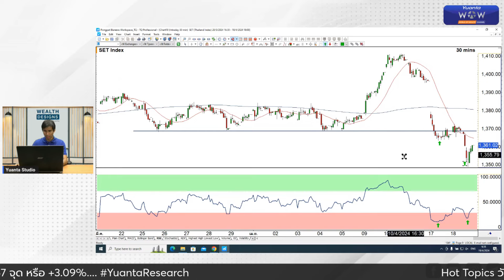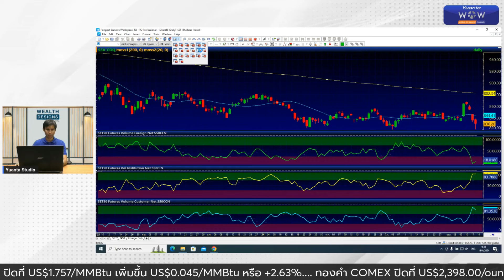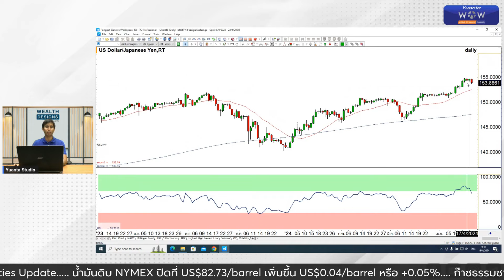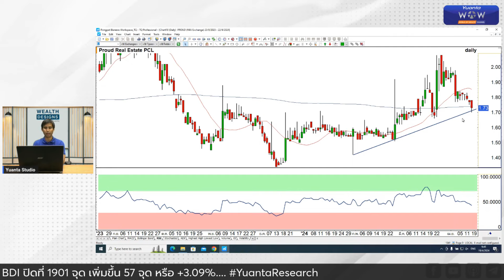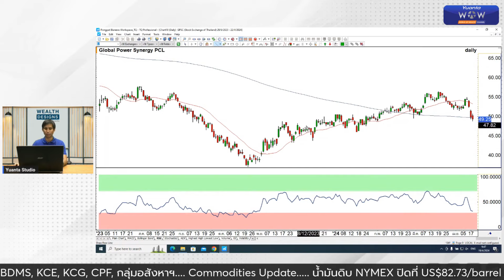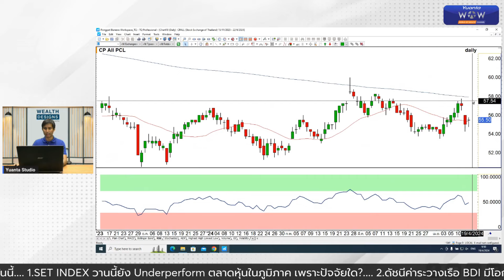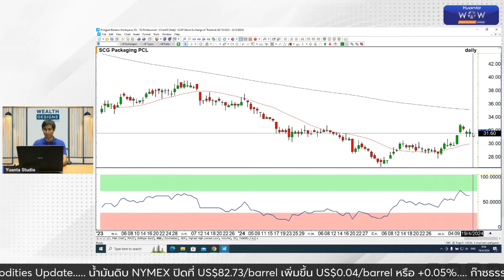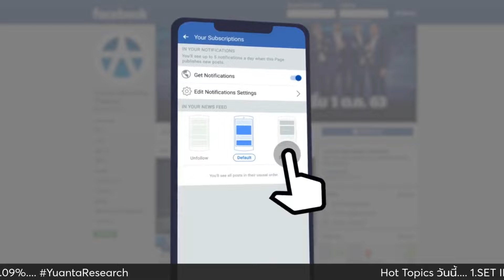TECHNICAL VIEW : 19/04/2567